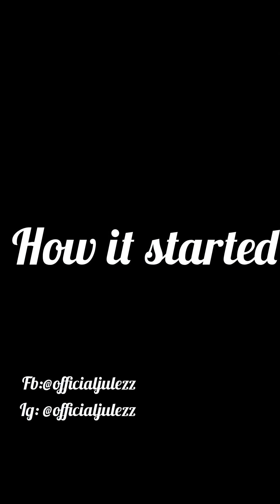Wife parked out of her matrimonial home her reasons will keep you wondering why